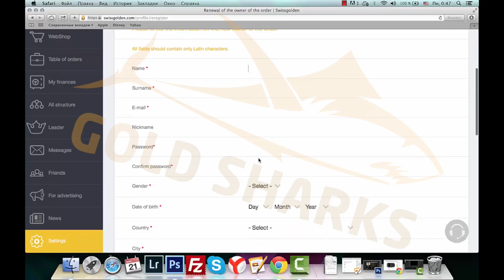№10 - ПЕРЕОФОРМЛЕНИЕ. Обзор back-office SWISSGOLDEN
Top - leaders of the team GoldSharkS have a lot of experience , high performance , a clear strategy and action plan , which will inevitably lead you to the result.
If you have any questions about the modern gold business in the company Swissgolden, we will be happy to answer them .
Our training is developed for people of all ages and income levels . Only the choice is yours , learn to be successful or not.

Топ-лидеры команды GoldSharkS имеют богатый опыт, высокие результаты, четкую стратегию и план действий, которые неизбежно приведут Вас к результату.
Если у Вас появились вопросы о современном золотом бизнесе в компании Swissgolden, мы будем рады ответить на них.
Наша система обучения разработана для людей всех возрастов и любого уровня дохода. Только выбор остается за Вами, учиться быть успешным или нет.

Skype: muscooler

Евгений Шакиров:
Skype: by_Shakirov